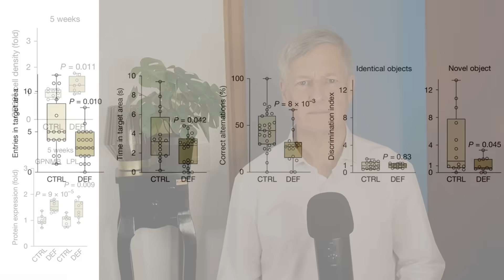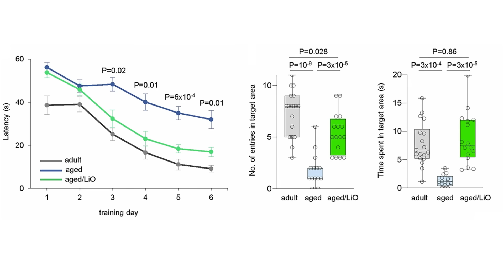A Simple Mineral Could Stop Alzheimer's? | Harvard Study Shows How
A groundbreaking Harvard study published in Nature has revealed a shocking discovery that could change everything we know about Alzheimer's disease. After analyzing over 400 human brains and testing 27 different metals, researchers found that lithium is uniquely and consistently depleted in both mild cognitive impairment and Alzheimer's patients.

🧠 What They Discovered:
- Lithium was the ONLY metal out of 27 that showed consistent depletion in Alzheimer's brains
- Amyloid plaques trap lithium 3-4 times higher than healthy brain tissue, creating a vicious cycle
- Lithium deficiency alone triggered Alzheimer's-like changes in just 5 weeks in mice
- Memory, synapses, and myelin all deteriorated without adequate lithium
💊 The Game-Changing Solution:
Researchers tested lithium orotate (a form that evades plaque capture) at incredibly low doses - just 0.03 mg per liter of water. The results were remarkable:
- 70% reduction in amyloid plaques in older mice
- COMPLETE memory recovery to normal levels
- Prevention of cognitive decline in aging mice
- No toxic side effects even with long-term use